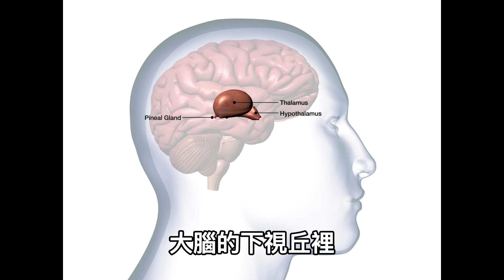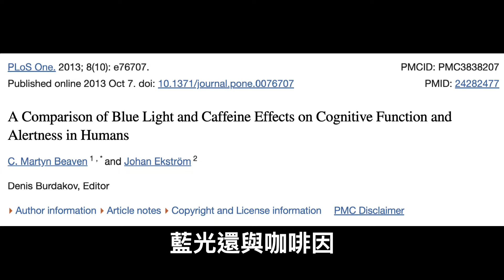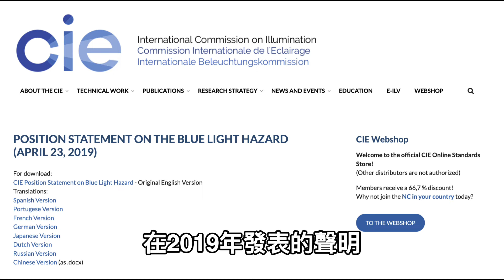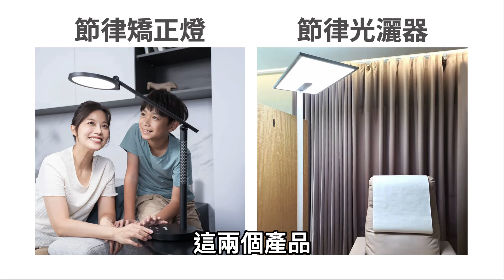如何擺脫晚上睡不著，早上起不來的困擾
史考特教你如何白天有精神，晚上睡得著！

台灣品牌舒活適SUVIOS 節律矯正燈特惠85折
導購連結